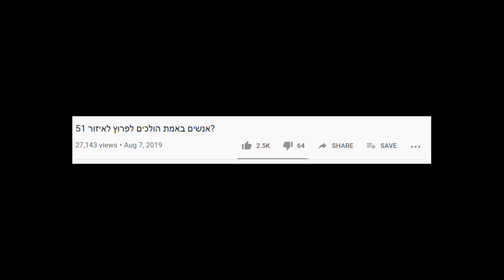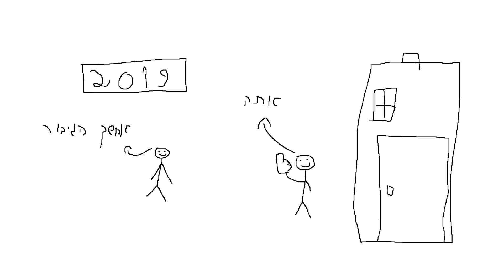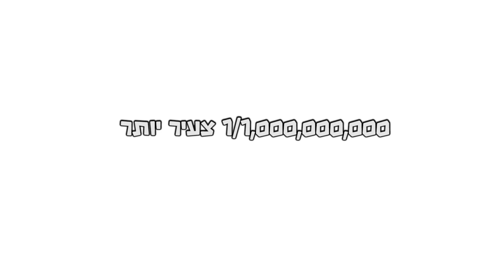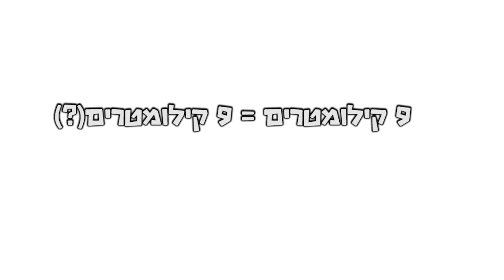איך לנסוע בזמן קדימה, אחורה ומה שבין לבין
זה לקח הרבה יותר זמן ממה שחשבתי שזה יקח